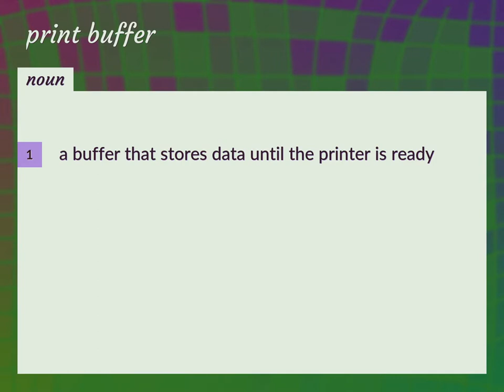Print buffer | meaning of Print buffer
What is PRINT BUFFER meaning?